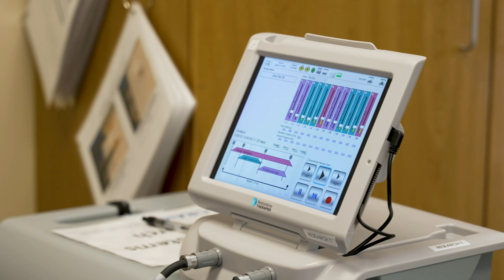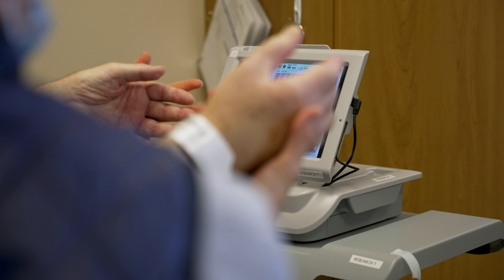Leigh’s Journey of Recovery Through Innovation at Craig Hospital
Living in Idaho as an environmental scientist and avid mountain biker, Leigh's life changed when he crashed while riding an unfamiliar trail, resulting in a spinal cord injury.

When he arrived at Craig Hospital, he faced an uncertain future. During his inpatient neurorehabilitation, Leigh took part in a unique opportunity to participate in research at Craig that explores the impact of electrical stimulation on upper extremity recovery after spinal cord injury. This innovative study seeks to determine how combining stimulation with conventional therapy can enhance movement and recovery outcomes.

Through his hard work and the support of his family and Craig care team, Leigh made incredible progress at Craig and saw his participation in research as something that could help others with SCI. “I think it's very important to participate in things like that because, essentially, you're helping people down the road," Leigh shares. "It's really looking forward and helping other people out while getting the benefit of the program yourself."

Craig Hospital in Denver, Colorado, is a world-renowned rehabilitation hospital that specializes exclusively in the neurorehabilitation and research of patients with spinal cord injury (SCI) and brain injury (BI). Craig is a not-for-profit, free-standing, national center of excellence that has treated thousands of patients with SCI and BI since 1956.